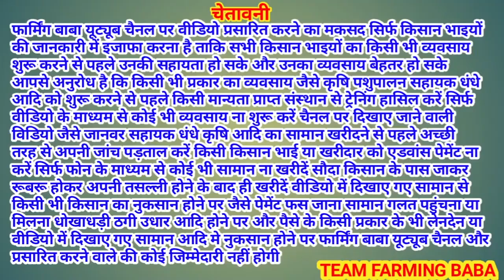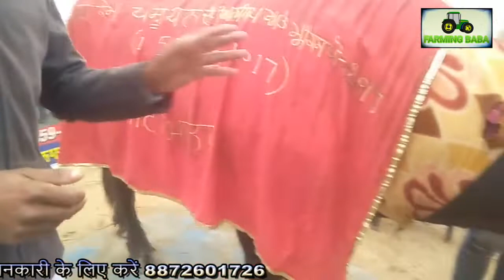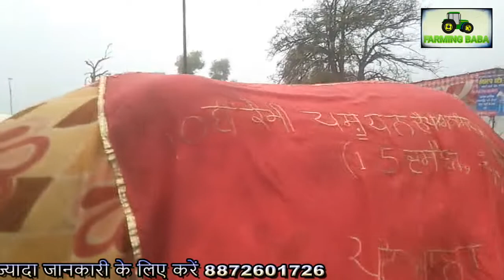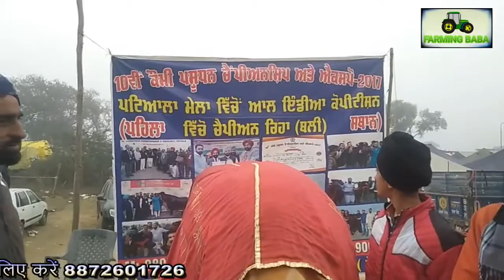ऑल इंडिया विजेता बली!ऐसा भैंसा खरीदें कभी नहीं हारेगा!All india winner buffalo bali!esa bhesa karide